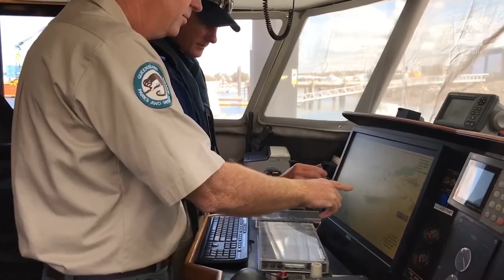Northern Stories Sessions - Dr David Wachenfeld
Hear Dr David Wachenfeld, Chief Scientist for the Great Barrier Reef Marine Park Authority share his personal story of passion for the reef, and offer advice on how individuals – living in the North or anywhere in the world – can protect the Great Barrier Reef as part of our Northern Stories Sessions for HALO.

Dr Dave is one of many dedicated professionals at the Authority, who manage and protect the Great Barrier Reef Marine Park using the best available science.